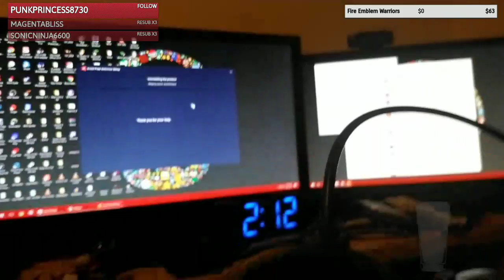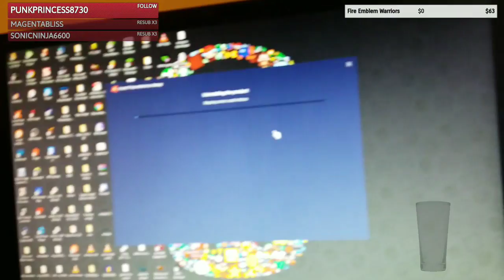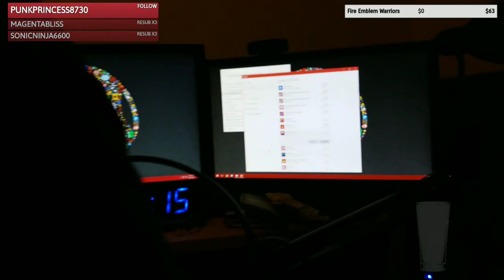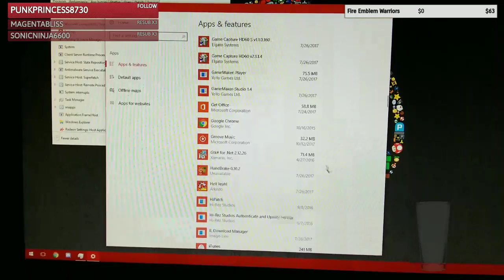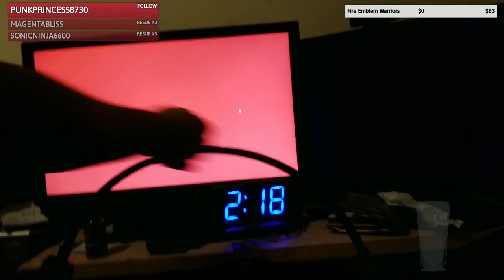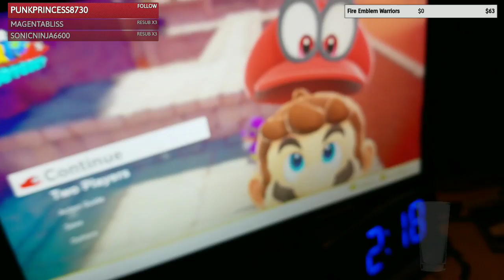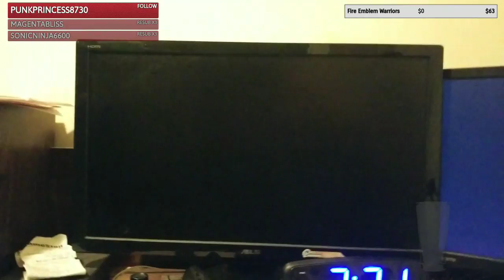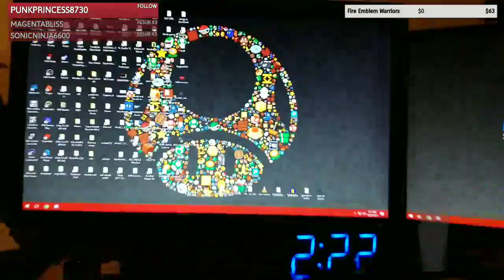Technical Difficulty Bloopers - Part 1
Super Mario Odyssey Stream - (ITS TIME! C A P P Y B O Y S!)